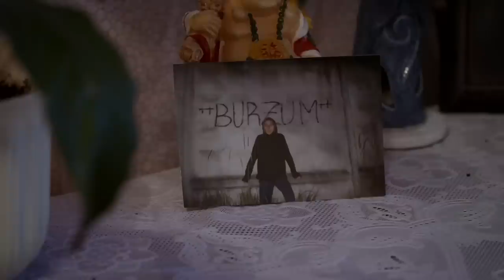Belarus: Inside Europe's last dictatorship | VPRO Documentary (2015)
Belarus lies between Europe and Russia and is a dictatorship. How is it to live in Belarus, Europe´s last dictatorship? Belarus is located on the main route between Russia and Europe. The focus has always been on Russia, but that seems to be changing. And: more than the half of Belarus was radioactively contaminated by the Chernobyl disaster. How does Belarus and the people living inside a dictatorship deal with this?

In this eight-part travel series the Dutch journalist and author Jelle Brandt Corstius travels through Russia and visits the neighbor countries Latvia, Moldova, Ukraine, Belarus and Kazakhstan. What image do the Russians have of their neighbors and vice versa? What are the relations between the powerful Russia and the other former Soviet republics? And how do the countries around Russia treat their Russian inhabitants? A series about propaganda and identity.

Dutch Journalist used to live close to the Belarusian embassy in Moscow. Inside the embassy they used to have small shoe shops. Shoes from Belarus are incredibly popular in Russia. In the Soviet era but still today, they are produced in Belarus. Dutch Journalist Corstius takes a look at the shoe factory and talks to the employees about their country. They are all very positive about their homeland. It is a stable country as they say. That may be true, but it goes hand in hand with a dictatorship, whose beating heart is President Lukashenko´s palace.

After a bomb detonated in the metro in Minsk in 2011, 15 people died. Two people were taken as prisoners and executed two days later. Death penalty still exists in Belarus. A mother of the executed tells us her story and what kind of person her son was, that was made responsible for the attack.  Belarus looks like a clean country. This appearance is kept up the hard way. The population has no priority in a regime, where the president is busy with building a new nuclear plant.

Original title: Borderland: Een heldere dictatuur  (5/8) produced in 2015